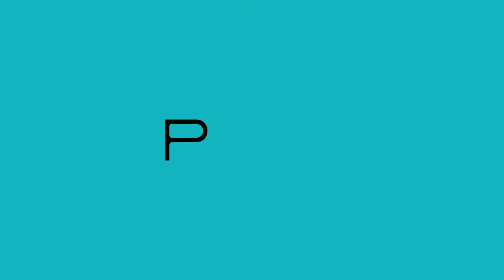Tua-Tua Kelana oleh Wahyu, Zakka, Rizki, Ahmad, Hamsy - Kupu-Kupu Penantian - Bawayang